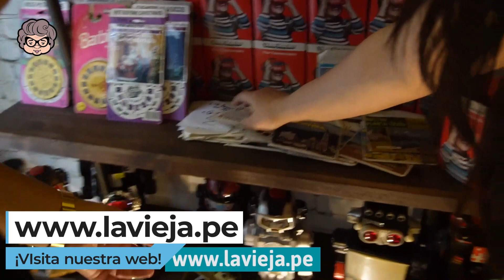JAPANGEMU visita Lavieja.pe ¡Te encantarán los productos de aquí! Parte 1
¡Ven a visitarnos! En nuestro showroom. Calle Roma 324, San Isidro. Queda frente al centro comercial Real Plaza Salaverry 📍  Lunes a sábado / Tocar la puerta 🚪De 9:30AM a 6:30 PM   Medios de pago: Efectivo, Yape, Plin, Lukita. Transferencia: BCP, BBVA, Interbank.

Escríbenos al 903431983